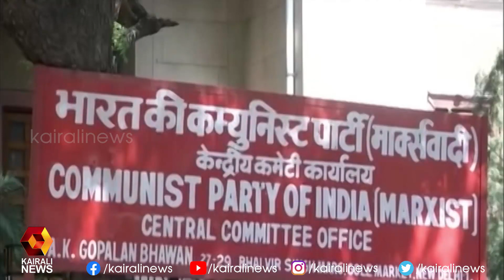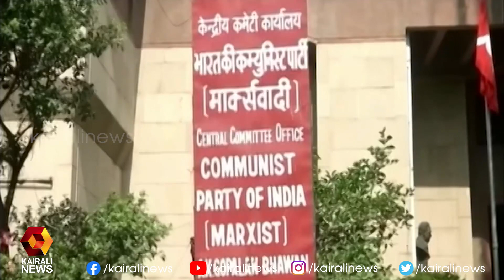പ്രതിഷേധങ്ങൾ വിലക്കുന്നത് ഏകാധിപത്യ സ്വഭാവം ; സിതാറാം യെച്ചൂരി | Kairali News